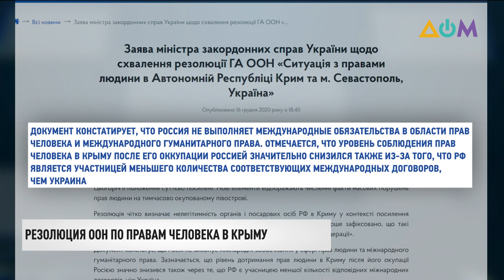ООН впервые назвала должностных лиц в Крыму "оккупационной властью РФ"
Должностных лиц в Крыму ООН впервые назвала "оккупационной властью Российской Федерации". Генассамблея Организации Объединённых Наций поддержала усиленную резолюцию по ситуации с правами человека в Крыму. Как сообщил глава МИД Дмитрий Кулеба, в документе изложены факты репрессий, неоправданных мер под прикрытием пандемии, ограничения допуска к украинскому образованию, а также истощения природных ресурсов. В резолюции звучит призыв к странам-участницам Генассамблеи усилить давление на Россию.